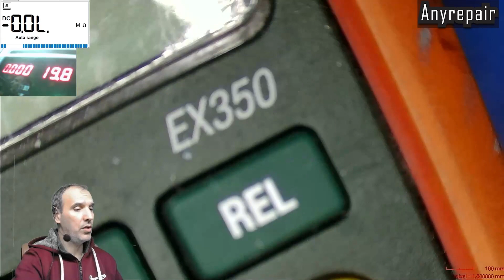Lenovo G50-70 repair with no special tools! Only multimeter!!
Some repairs dont need special tools only multimeter and our brains!
Our Lab is in Greece
Address : Leoforos Eirinis 209 Perama, Attica Greece  18863